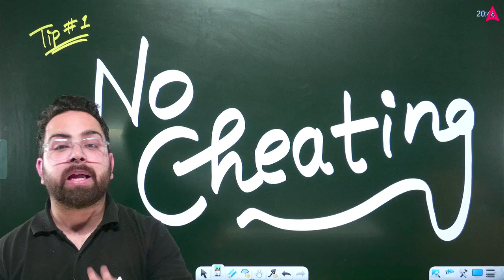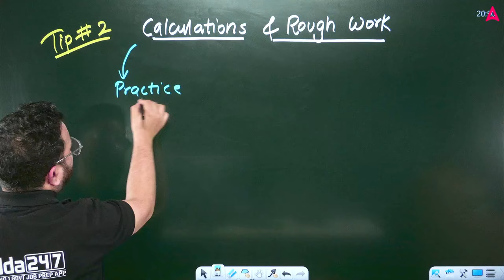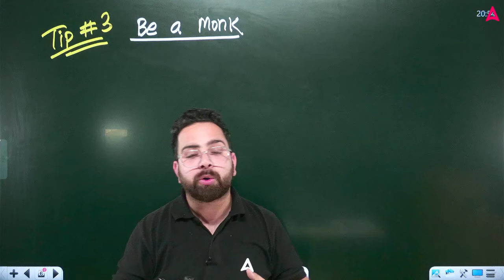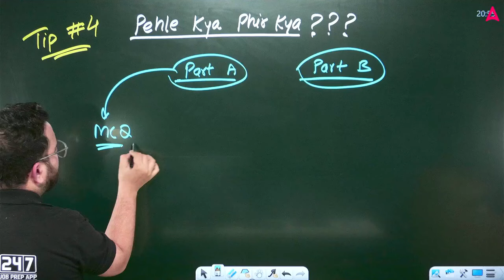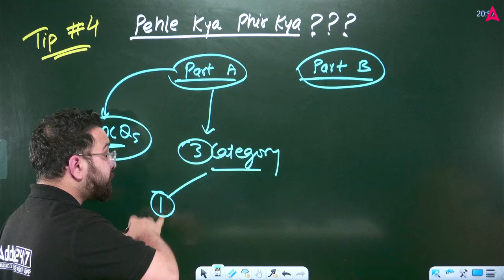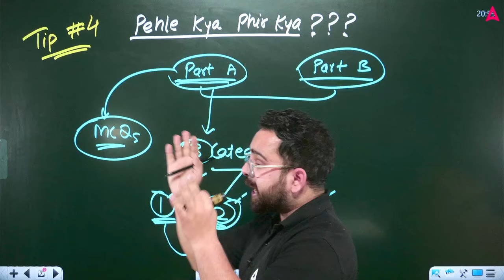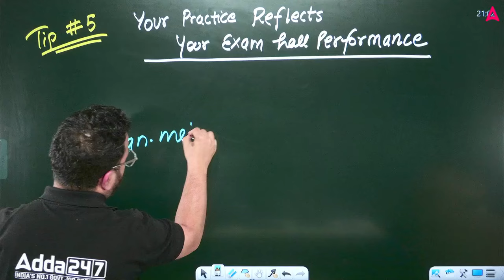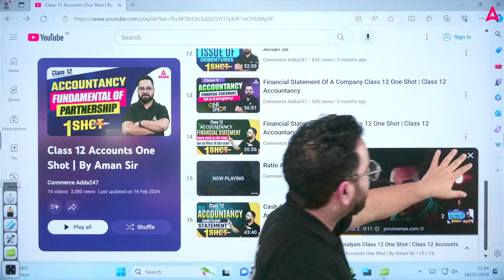Class 12th Accountancy | How to Manage Time In Board Exam | Toppers Strategy for 80 80 in Boards💪🔥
Struggling with time management in your Class 12 Accountancy board exam? Learn from the toppers' strategy to score 80/80 marks! This video provides valuable insights on effectively managing your time during the exam and tips and strategies from successful students. Maximize your efficiency and improve your performance in the board exam. Watch now and conquer your Class 12 Accountancy exam with confidence! 💪🔥

Join our JUNOON Batch to Boost your CUET 2024 Preparation
👉 CUET JUNOON🔥 Arts Batch :-

👉 Step 3 Join us on WhatsApp for All Updates, PDFs & Notes